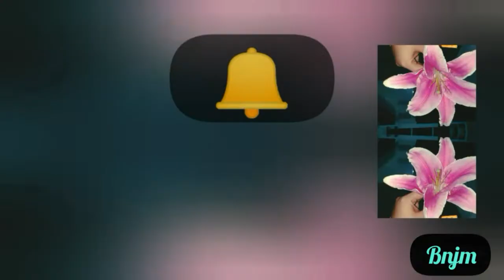BLUE MARLIN for 100 SUBSCRIBERS(HOMEMADE RECIPE)WHITE MEAT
Hi hello, Welcome to BLII DÆBAK's Channel, for my 100 SUBSCRIBERS THANK YOU, THANK YOU, i am nothing w/out ya'// whos been there suPporting me, charrsss //"  Thank you po, -°)/

potaheng, "Blue Marlin Dela cuax" feat for White fish its a homeMade base which is Own recipe is done, im flexing it to you guyz, sa bisaya pa Til'ugon na isda, the Blue Marlin is good sa mga masakiton, you can google it for more info

please do

Thanks to FF:

INSHOT //: for best VIDEO editor //: link here for the app, //

Groovepad//: for the background music creator ang ganda,
 link here for the app //:

COVID invasion, Keep Safe -°)/